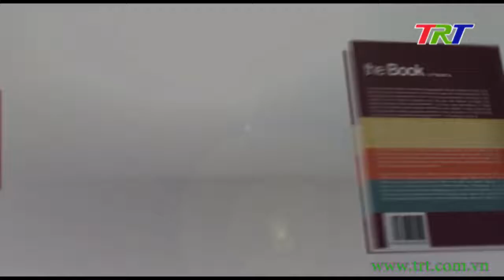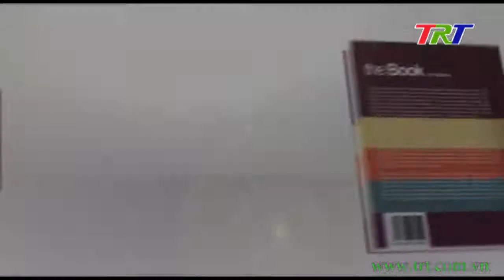Với khán giả truyền hình - 21/12/2018